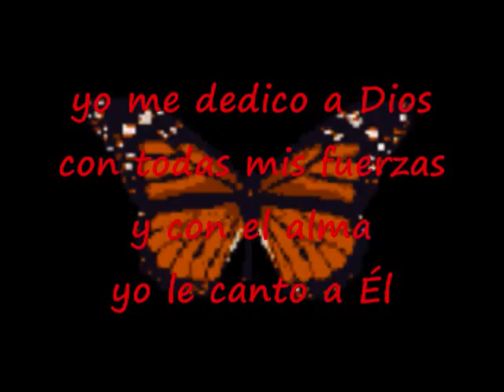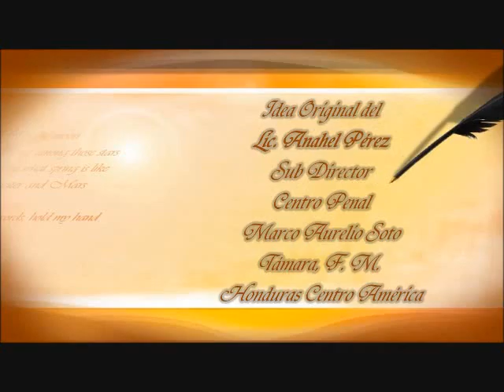Tú Eres Lo Primero